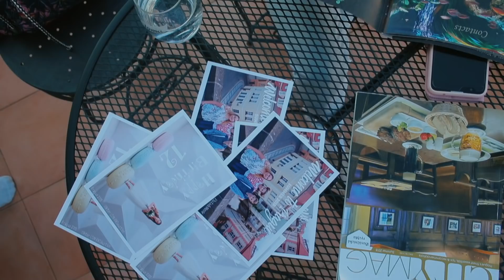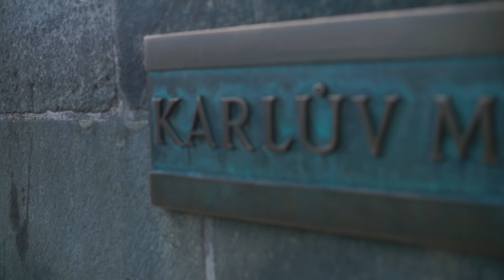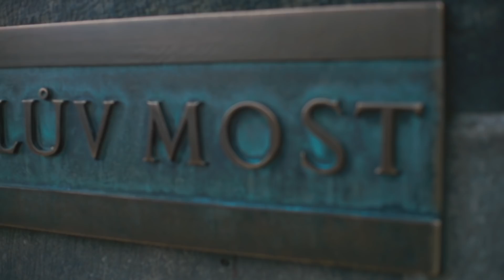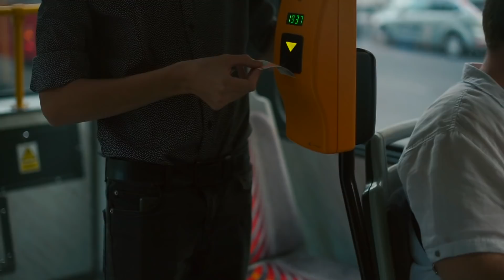Съёмка в Праге для девочки на 12-летие. Видеоклип.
Родители подарили дочке на праздник бат-мицва поездку в Прагу. Кроме экскурсий и обычного туристического отдыха, была запланирована фотосессия и видеосъёмка прогулки, которая оформилась вот в такой видеоклип.

LOM PROduction - мы оформляем самые ценные воспоминания так, что их хочется пересматривать снова и снова, показывать друзьям и родственникам.
Сценарий, съёмка, монтаж, режиссура - всё по-настоящему.
Девочка-подросток получает возможность взглянуть на себя со стороны, поднять самооценку (котор)